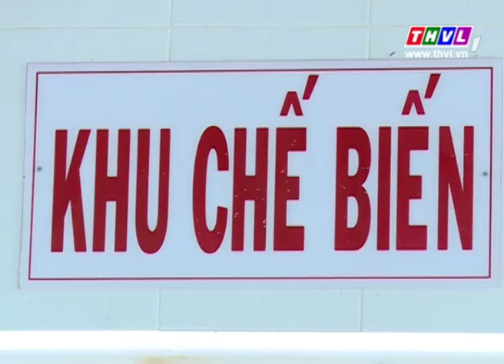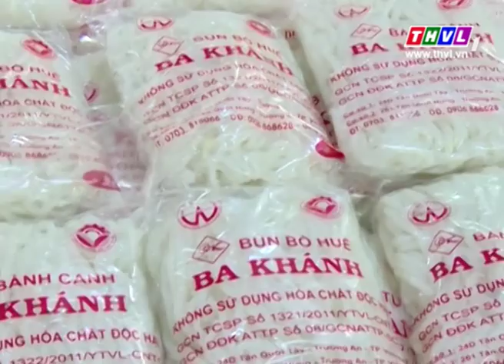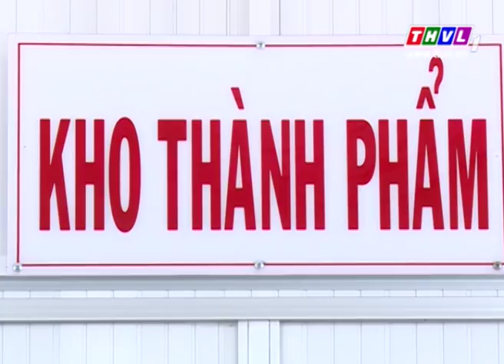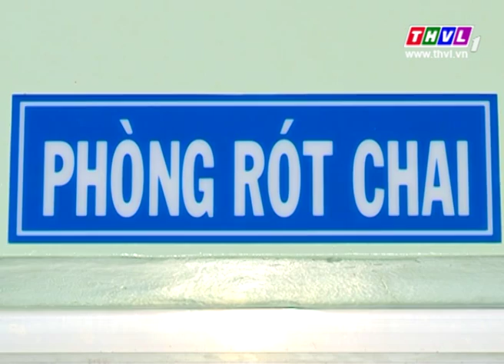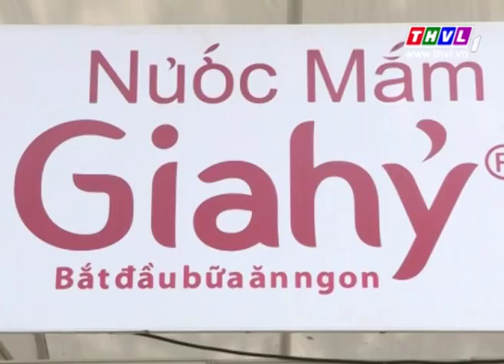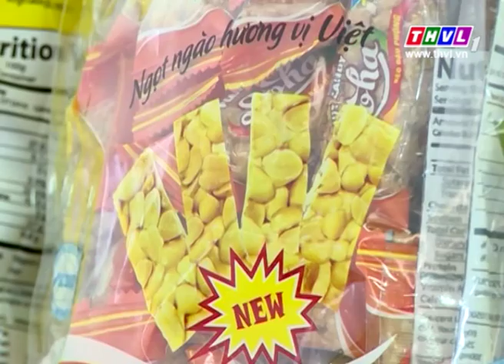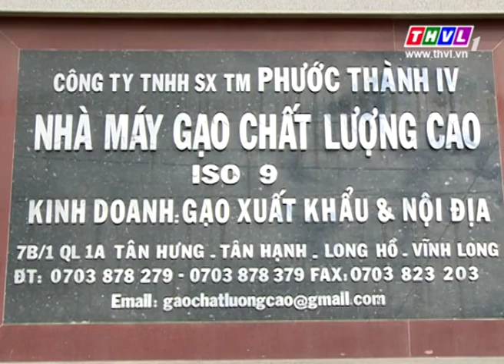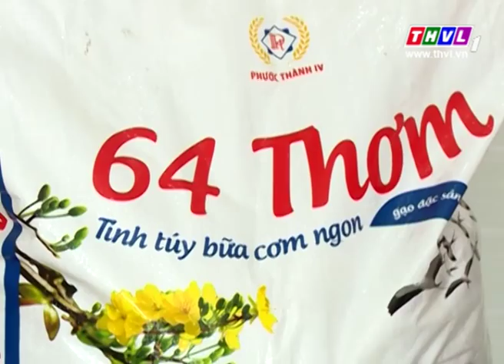THVL | Chuyên đề kinh tế: Thương hiệu từ đầu tư công nghệ nâng chất lượng (23/02/2015)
Chuyên đề kinh tế được phát sóng lúc 20h00 Thứ Hai trên THVL2 và phát lại lúc 5h45 Thứ Ba trên THVL1